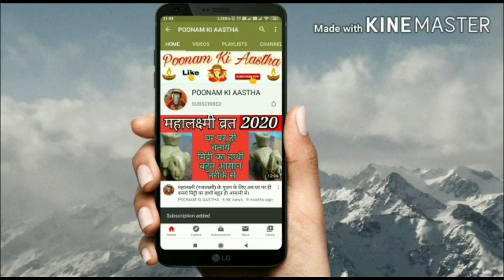गणगौर का गीत,गणगौर पूजा का गीत।गोर गोर गोमती ईशर पूजे पार्वती।GOR GOR GOMATI।GANGAUR PUJA KA GEET।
गणगौर पूजा का गीत
गणगौर पूजा के समय गाया जाने वाला गीत
गोर गोर गोमती
गोर गोर गोमती ईशर पूजे पार्वती
गणगोर पूजने का गीत
गणगौर का गाना
गणगौर2021
gangor puja ka geet
gor gor gomati ishar puje parvati
gangor puja 2021
gangaur 2021
gangaur pujne ka geet
gangor puja songs
gangor puja ke samay ka gana
ishar gAngor puja ka geet